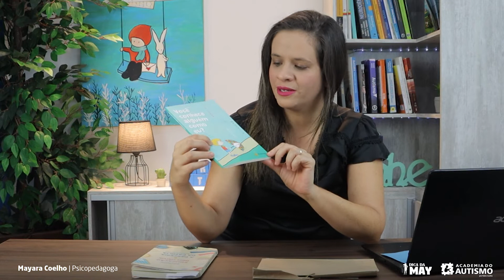Recebidos | Indicação de livros sobre Autismo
"Você conhece alguém como eu?", é o título de uma obra leve e descontraída, que promove a conscientização a partir de histórias protagonizadas por um jovem autista, onde traços diferentes do TEA são apresentados, de um indivíduo para o outro, trazendo assim a percepção de que cada ser humano é único, mesmo possuindo um transtorno em comum.
"Educação Inclusiva e a parceria da família: uma dimensão terapêutica", neste título cabe toda urgência de que haja de fato uma inclusão escolar e o quanto é necessário a tríplice contingência, entre: escola-terapeutas-família, a junção de textos de diferentes profissionais que atuam com TEA, trazendo sua percepção profissional e pessoal como vivente dessa experiência. Uma excelente indicação do professor, Daniel Carmo.

Onde adquirir os livros:

Você conhece alguém como eu?

Educação Inclusiva e a parceria da família: uma dimensão terapêutica
Mayara Coelho é psicopedagoga, assistente social, diretora e uma das idealizadoras da Academia do Autismo, esposa do psicólogo e analista do comportamento aplicado, Fábio Coelho e principalmente, mãe do Guilherme e Fernando, ambos diagnosticados no transtorno do espectro autista.
Facebook: Mayara de Souza Coelho